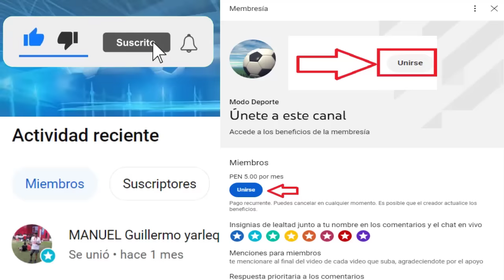Previa Noche Poeta Cesar Vallejo vs Universitario 2023 | Hernán Novick Fichó por Boston River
Creditos
MusicbyAden - Fiji
Descargar: Musicbyaden – Fiji